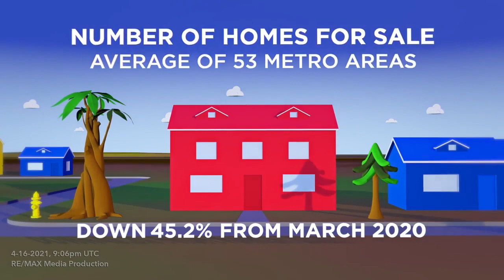Top Orlando Realtor Scott Garrison ReMax | NATIONAL Housing Report for the Entire USA | April 2021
Current NATIONAL Housing Report for the Entire USA by Top Orlando Realtor Scott Garrison of the Garrison Brothers Real Estate Team with Re/Max Town & Country Realty!  This video covers the ENTIRE UNITED STATES this month…if you are looking for Real Estate info on a specific area of Orlando like Winter Park 32792 or 32789, Winter Springs 32708, Casselberry 32707, Oviedo 32765 or 32766, Maitland, Lake Mary, Longwood, Altamonte Springs, ect …just let us know and we’ll send you monthly updates on YOUR specific area!